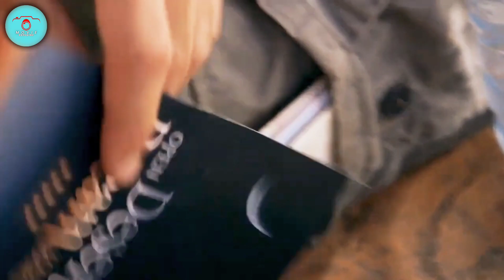ছেলেটি ইচ্ছা করে এইখানে ফাঁসিয়ে দিয়েছে । Open Desart Movie Explaine In Bangla । Movie Explaine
ছেলেটি ইচ্ছা করে এইখানে ফাঁসিয়ে দিয়েছে । Open Desart Movie । movie Explained

Open Desart Movie Explaine in bangali । movie explained

**KAYWORDS👇

  The Everest movie explained in bangla
• sci fi movie explained in bangla
• bangla explanation
• best of hollywood
• new movie
• new release movie story in bangla
• hollywood movie
• movie explained
• bangla explanation
• bangla explanation,
• korean movie explained in bangla,
• true story explained in bangla, jo
• the ice road movie explained in bangla,